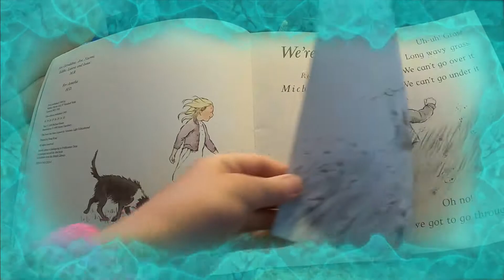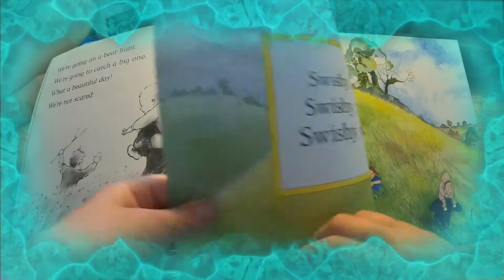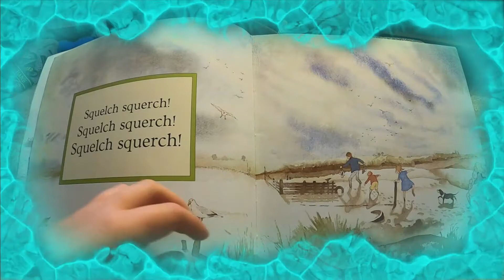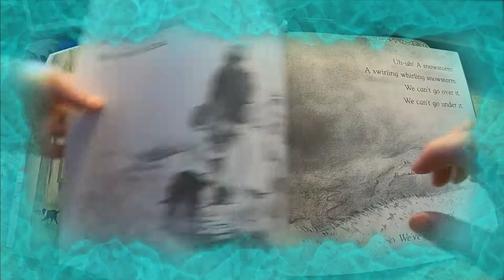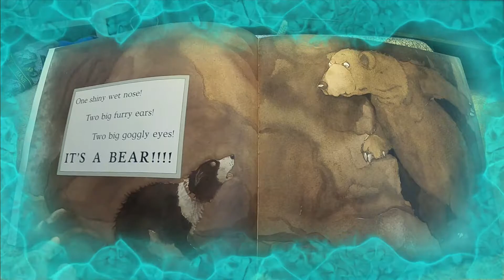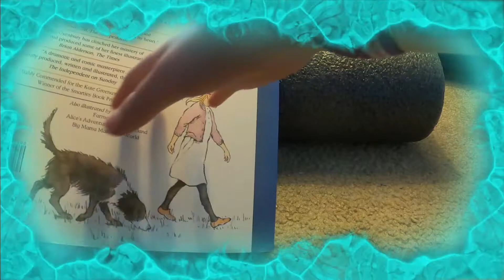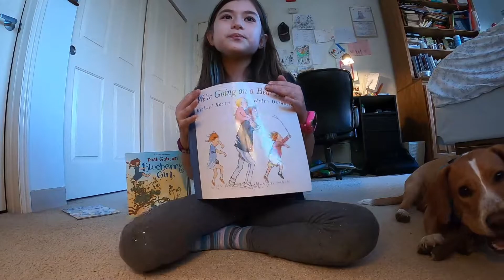Storytime with Adele: We're Going on a Bear Hunt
Adele reads We're Going on a Bear Hunt
Retold by Michael Rosen, Illustrated by Helen Oxenbury